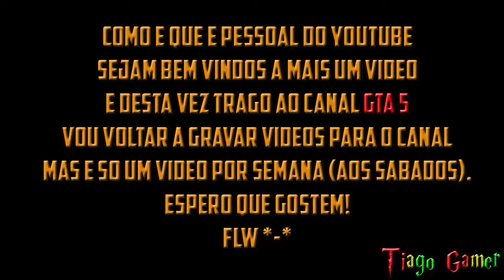Zuando no GTA 5! (estou de volta ao canal)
▓▓▓▒▒▒░░░ LEIA A DESCRIÇÃO DO VÍDEO ░░░▒▒▒▓▓▓

　│▒│▒|▒│▒│ DÊEM LIKE&FAV.

Meu skype: tiago.marley3